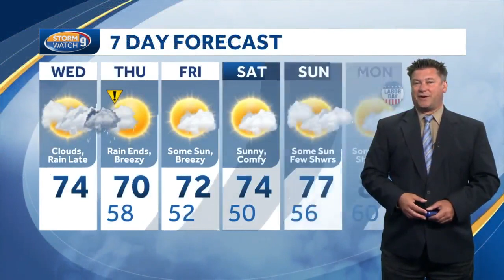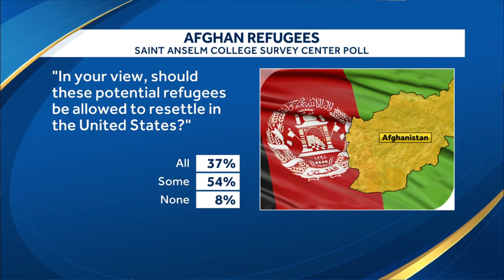News 9+: Sununu in isolation and will get tested for COVID-19; Ida remnants approach NH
Gov. Sununu is not feeling well and will get tested for COVID-19. Plus, the remnants of Ida will bring heavy rain to NH. A flash flood watch is in effect. Join Sean McDonald and Kevin Skarupa for more!